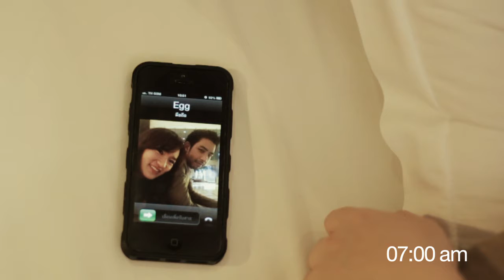Prewedding "contrast but compatible"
"Contrast but compatible"
เรื่องสั้นระหว่างชายหนุ่มมาดเซอร์ทำงานรับเหมาก่อสร้างและจัดสวน กับฝ่ายหญิงที่มีความเรียบร้อย มีอาชีพเป็นทันตแพทย์ แต่สุดท้ายความแตกต่างระหว่างอาชีพและการใช้ชีวิตก็ไม่เป็นอุปสรรคต่อคู่รักคู่นี้ได้เลย

รับออกแบบผลิตงานวีดีโอพรีเวดดิ้ง และถ่ายเบื้องหลังงานบรรยากาศงานแต่งงานครับ สนใจติดต่อ 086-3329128 ตั้ม